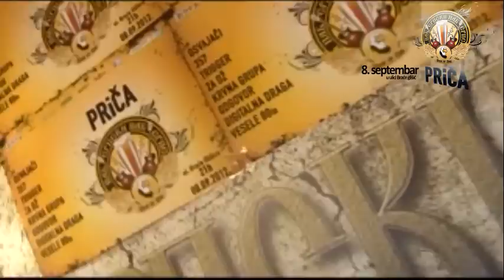PRiČA @ Jelen Top 10